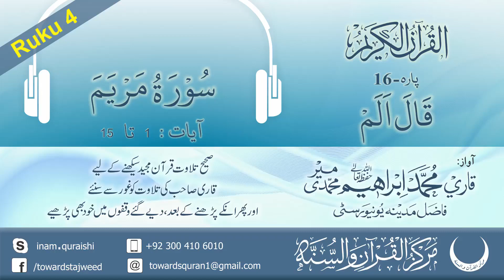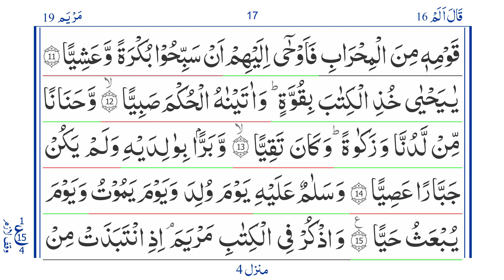Quran: Para 16 Ruku 4